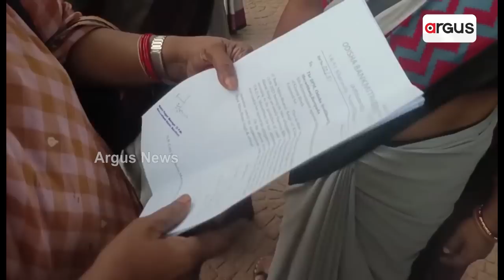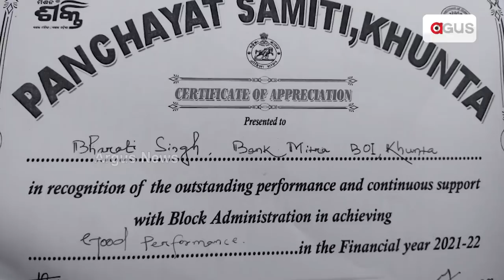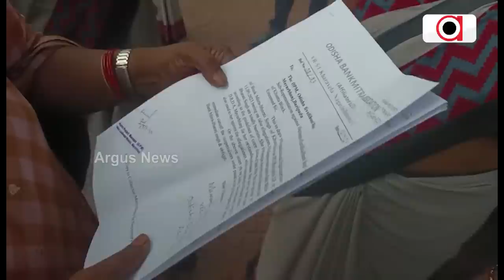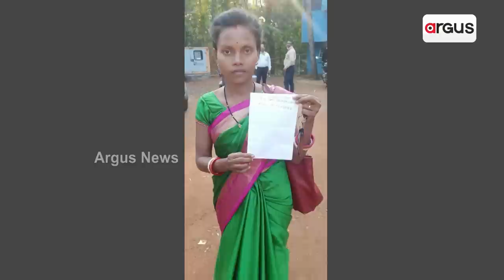Woman Bank Mitra Suspended After Raising Questions On 5T Secretary VK Pandian